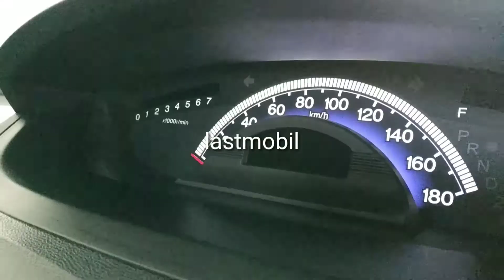iG @lastmobil46 / WA : 08121531861, Honda Freed PSD A/T 2013 ( AC Double Blower ) KM 62.000, AA 1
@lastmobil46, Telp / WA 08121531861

KHUSUS KREDIT 3-5 Tahun :
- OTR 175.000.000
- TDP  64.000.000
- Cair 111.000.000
- 3 Th  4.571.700 x 35
- 4 Th  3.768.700 x 47
- 5 Th  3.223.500 x 59
- BCA Finance JOGJA
- TDP sudah termasuk asuransi
- Bisa Tukar - Tambah ( Mobil-motor ok )

HONDA
- Freed GB3 1.5 E PSD Automatic
- Tahun 2013
- Km 62 Ribu
- Putih Mutiara
- No Pol AA Temanggung Tgn 1

FITUR UNGGULAN :
- Mesin i-VTEC SOHC Automatic
- AC Double Blower
- Pintu Geser Elektrik Kiri Kanan
- TV + Kamera Parkir
- Dual SRS Airbag, ABS, EPS
- Elektrik Mirror, Retracable Outer Mirror
- Velg Racing, Wiper Belakang, Fog Lamp
- Immobilizer
- 3 Row Seats, Captain Seat

KONDISI :
- Bodi & Cat : Mulus, Bersih, Dan Terawat
- Mesin : Sehat, Prima & Kering
- Interior : Orisinil, Bersih, Terawat
- Kaki - Kaki : Senyap, Nyaman & Stabil
- Kelistrikan : Semua Normal, Berfungsi
- Buku Panduan, Buku Servis ada
- Kunci serep ada
- Siap Pakai

- Berdagang MOBIL / MOTOR Sejak 2009
- PANTANG Reset Odometer / Kilometer
- Komunikatif, Informatif, Pelayanan Prima
- Pelayanan  Purna jual Kembali
- Siap Bantu MUTASI / BBN
- Toko Terang, Cek Unit Leluasa, Free Wifi
- Rekomendasi Bengkel / Suku Cadang
- Garansi Keaslian & Keabsahan Dokumen
- Hari Minggu Tetap Buka
- Tidak pernah MINTA2 Ditransferi DP / Tanda JADI
- Tidak punya CABANG / PERWAKILAN
- Tidak Pake No HP selain yg di akun ini
- Hati2 akun palsu, pastikan bertemu penjual

ALAMAT :
Jl. Sukoharjo, Nomor 3C, Krangkungan, Rt. 01 / Rw.08, Sanggrahan, Condongcatur, Depok, Sleman, Daerah Istimewa Yogyakarta